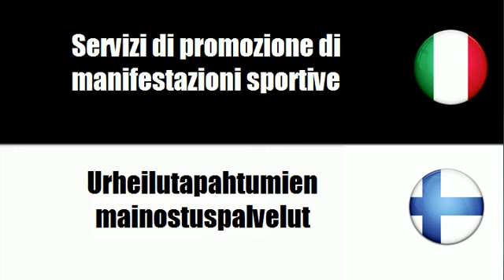Imparare il vocabolario Finlandese # Argomento = Servizi sportivi